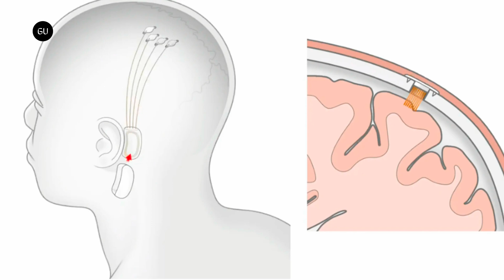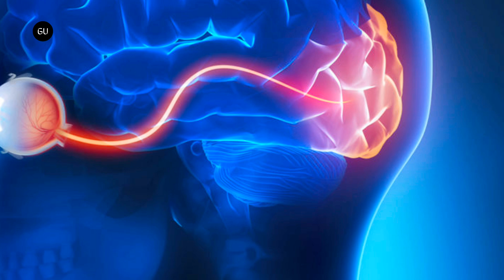First Human Receives Elon Musk’s Neuralink Brain Chip Implant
Elon Musk has announced that his human brain computer interface company Neuralink has successfully implanted its chip in a human subject for the first time. This is a crucial first step for the company which has so far tested the device on animals such as monkeys and pigs.